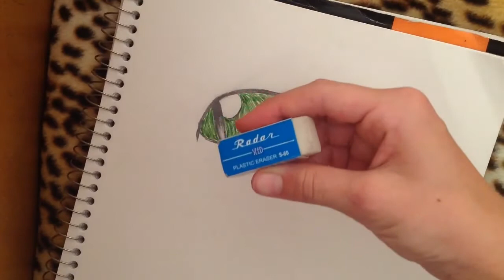How to draw a Dragon Eye. Easy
Here is how to draw a dragon eye basic. This is my first video so PLEASE be patient. I recorded it a while ago but I think it's still good. Oh, by the way, I apologize for all the "I'm Sorry's" in this video. It was a habit I had at the time.